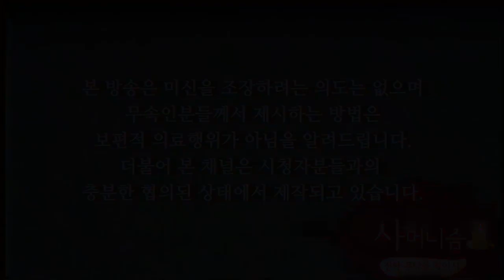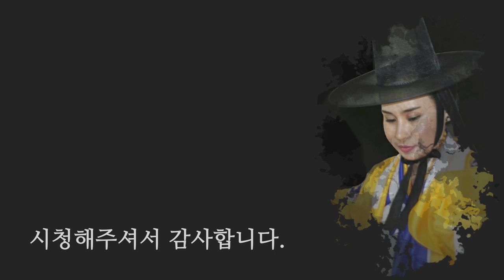현직 엑소시스트가 실제로 겪은 빙의환자 자살 이야기 / 빙의 증상&치료방법 [용한점집 꽃대신당]